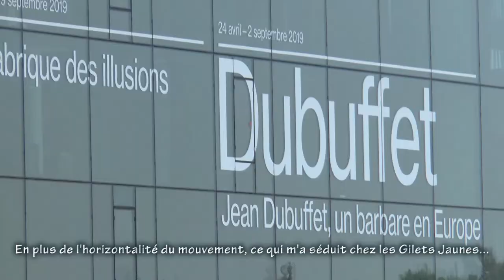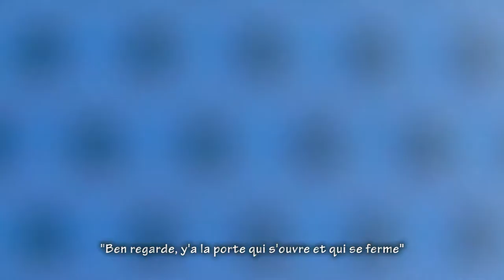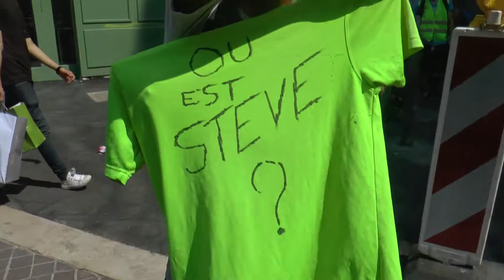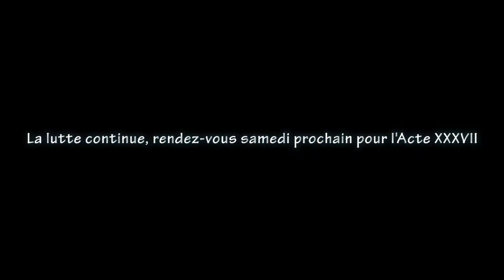Acte 36 Marseille gilets jaunes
La police aimerait connaître notre itinéraire, notre force c'est de ne pas le connaître nous-même, de savoir s'adapter à la situation en la transformant en action créative. Les gilets jaunes sont les nouveaux situationnistes, de plus c'est un mouvement horizontal qui défie tous les dogmes !